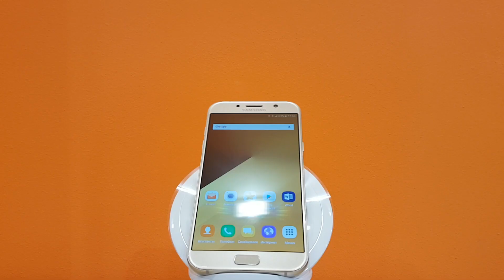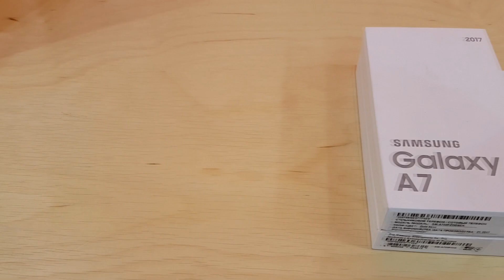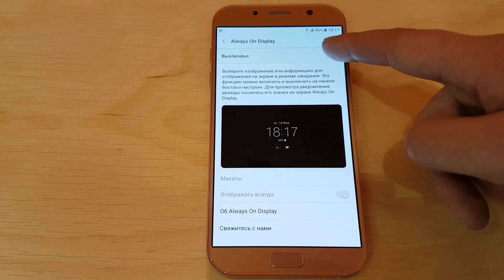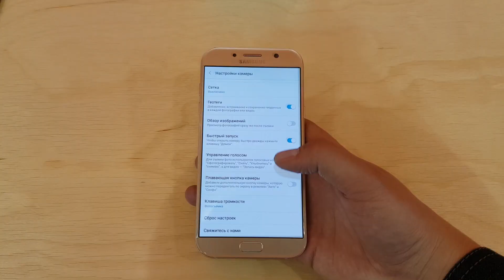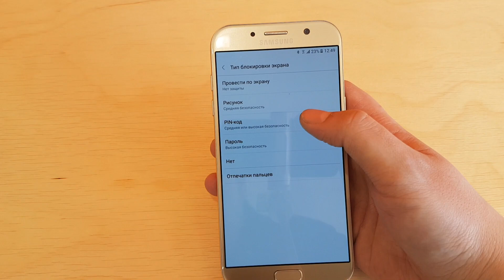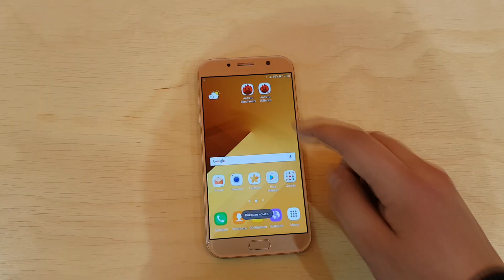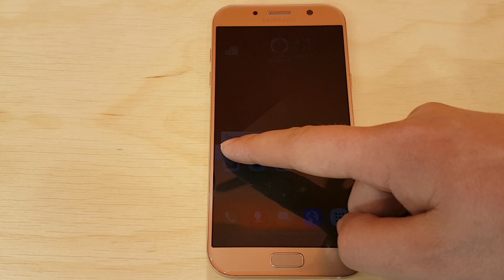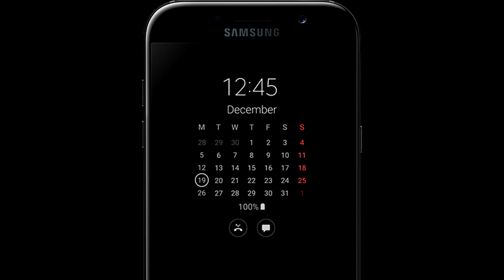Обзор Samsung A7 2017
Обзор новинки от Samsung. Телефон А7 (А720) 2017